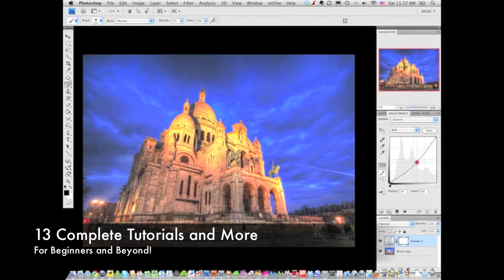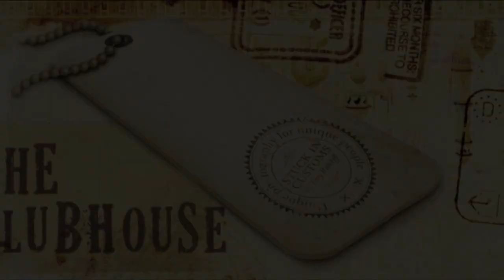HDR Tutorial DVD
. This is a short promo video showing some of the action!